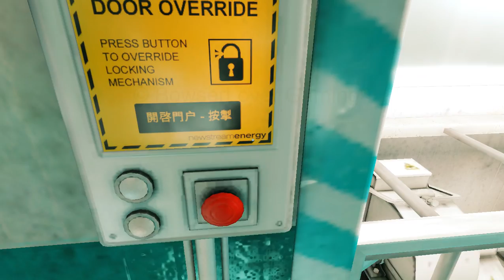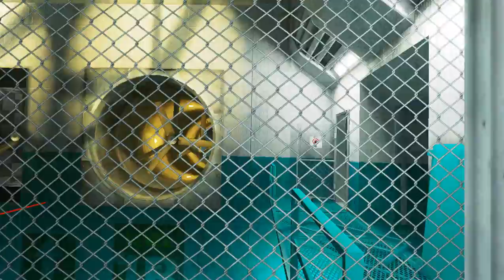Mirror's Edge (PC Gameplay Part 5) [Mission 4: Ropeburn HD]